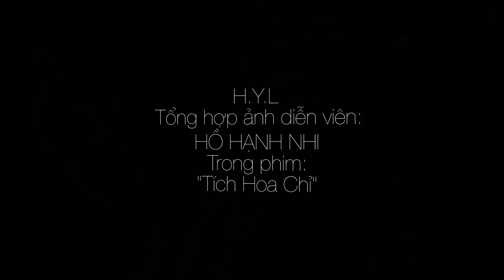Diễn viên: HỒ HẠNH NHI (2)